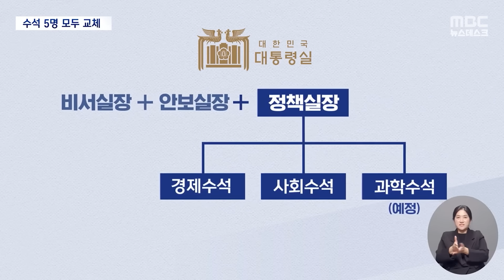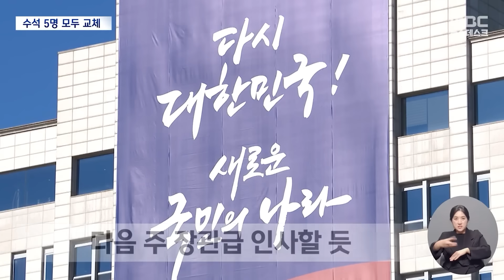장관도 수석도 '우르르'.. 野 "민생 관심 없고 총선만" [뉴스.zip/MBC뉴스]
00:00 수석에 장관까지 '총선 앞으로'‥민주 "대통령, 총선에만 관심" (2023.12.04/뉴스데스크/MBC)
01:49 수석비서관 전원교체‥대통령실 참모진 2기 체제로 (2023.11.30/뉴스데스크/MBC)